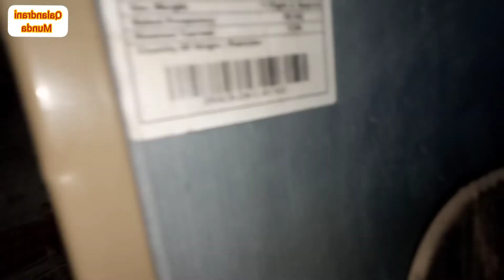Majedar Nasht 10 Minutes - Quick & Easy Breakfast Recipe Easy Batair ki Recipe